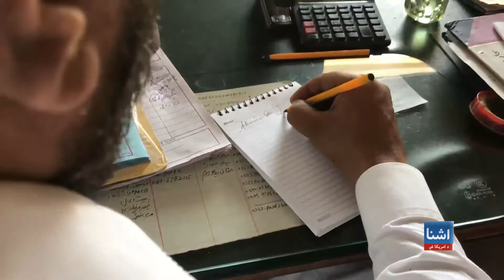پيښور کې له کورونو د شړل شویو میرمنو ژوند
ژوند هاغه میرمنو ته ډیر ګران وي چې د بیلا بیلو ستونزو له کبله بی کوره کیږي  یا هم د بی وزلۍ ژوند تیروي.  داسې میرمنې یا خو د کورني تاوتریخوالي  له کبله یوازې شوي وي او یا هم د خپلو کورنیو څخه شړل شوي وي چې وروسته بیا په امنو کوورنو کې پناه اخلي. په پېښور کې زموږ همکارې مسکا صافۍ یو امن کور ته ورغلې او هلته یې له مېشتو مېرمنو سره خبرې کړې دي.